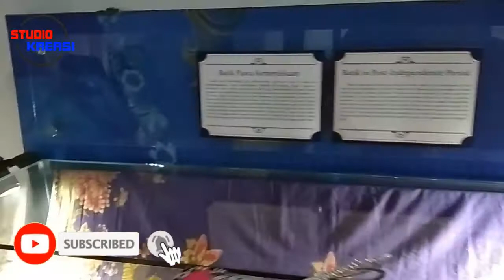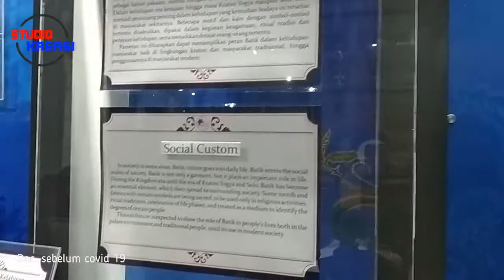Berkunjung ke Museum Batik Pekalongan | TK Aisyiyah Kebandingan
Berkunjung ke Museum Batik Pekalongan

Museum Batik Pekalongan merupakan pusat data dan informasi mengenai batik. Koleksinya berupa batik klasik, lawasan hingga kontemporer. Yuk datang ke sini!

Museum Batik Pekalongan sendiri adalah museum batik yang beralamat di Jalan Jetayu No.1 Pekalongan, Jawa Tengah. Museum ini memiliki luas tanah dan bangunan 40 meter persegi dan memiliki 1149 koleksi batik. Antara lain wayang beber dari kain batik yang berusia ratusan tahun dan alat tenun tradisional atau dikenal sebagai alat tenun, bukan mesin.

Museum Batik Pekalongan merupakan Unit Pelaksana Teknis Daerah (UPTD). Museum Batik ini diresmikan pada tanggal 12 Juli 2006 oleh Presiden Republik Indonesia, Susilo Bambang Yudhoyono bersamaan dengan perayaan Hari Koperasi Nasional ke-59.